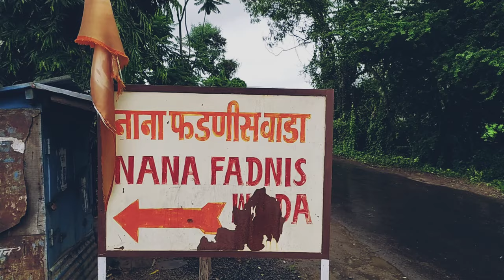Nana fadnavis wada I Menavali I wai I satara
Nana Fadnavis  (February 12, 1742- March 13, 1800), born Balaji Janardan Bhanu, was an influential minister and statesman of the Maratha Empire during the Peshwa administration in Pune, India.

Bhavan Rao Trymbak Pant Pratinidhi of Aundh and Raghunath Ghanshyam Mantri (of Satara) bestowed the village of Menavali upon Nana Phadnavis in December 1768. Nana Phadnavis settled the village and built a Wada (A mansion with inner courtyards), a Ghat (steps) leading from the mansion to the Krishna river, and two temples, one dedicated to Lord Vishnu and another to Meneshwar (मेणेश्वर) Lord Shiva.

Several Bollywood movies have been shot there, using the wada as an exotic location, notably Yudh (Jackie Shroff/Tina Munim), Mrityudand (Madhuri Dixit), Goonj Uthi Shehnai, Jis Desh Mein Ganga Rehta Hain (Govinda), Gangaajal (Ajay Devgan), Sarja (Ajinkya Deo), and Swades (Shahrukh Khan, Gayatri Joshi).

Ghats, which were originally nothing more than simple stone steps descending into a river, evolved during the Peshwa era into an elaborate arrangement of terraces with separate areas for different activities such as bathing, washing, filling water, and performing religious rites. Temples were traditionally built on ghats.